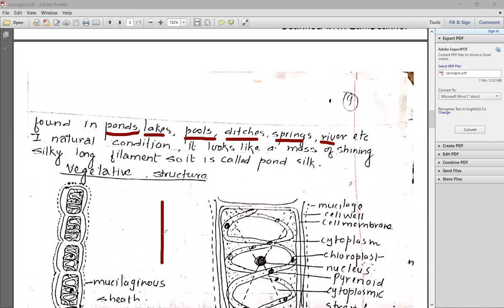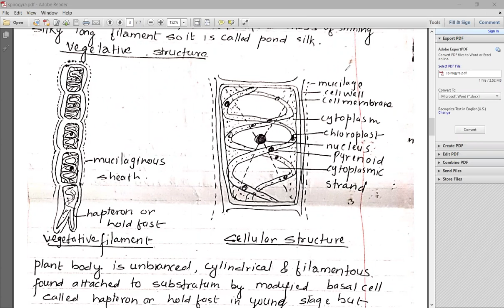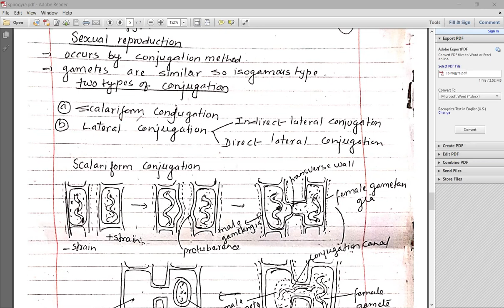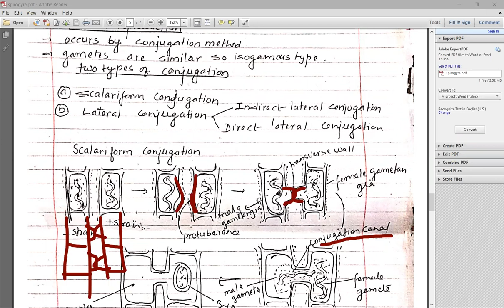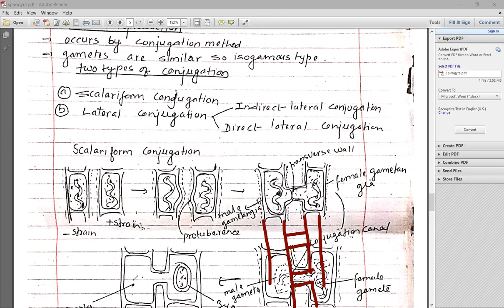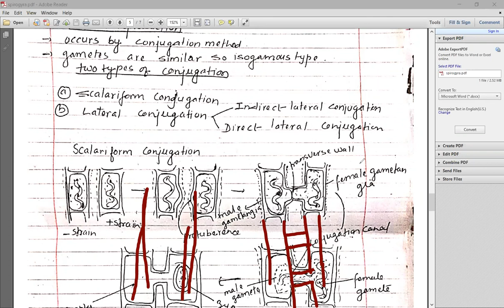algae (spirogyra )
general characters ,vegetative structure and reproduction of spirogyra